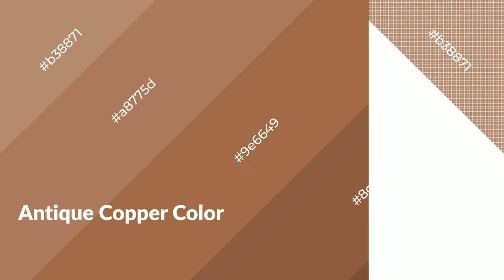Shades & Tints of Antique Copper color 9e6649 A Cool Orange color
Shades of Antique Copper color 9e6649 Cool Shades of Antique Copper color with Orange hue for your project!

Shades
Hex 8c5a40

Tints
Hex a8775d